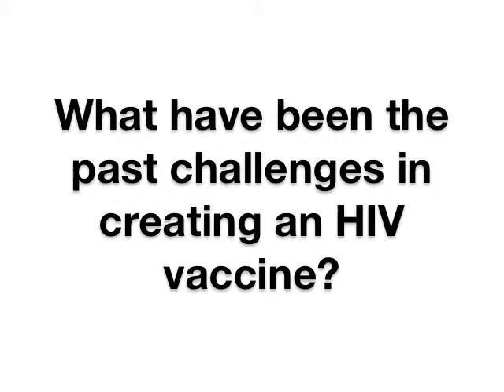La Jolla Institute Scientist Shane Crotty Discusses Pivotal AIDS Vaccine Discovery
La Jolla Institute scientist Shane Crotty, Ph.D., a respected vaccine researcher and member of one of the nation's top AIDS vaccine consortiums, has pinpointed key cells that trigger a potent antibody response to HIV, the virus that causes AIDS. Here, he discusses his finding which will significantly advance efforts to develop the world's first antibody-based HIV/AIDS vaccine.

Credit: Video Courtesy of La Jolla Institute for Allergy and Immunology